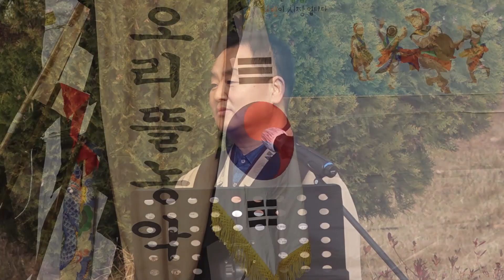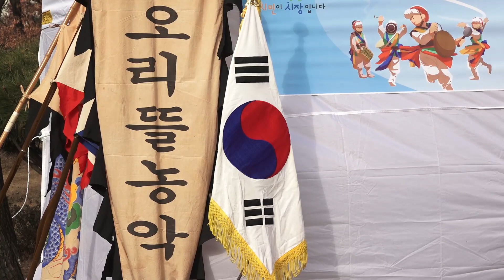2020 오리뜰 농악 - 성남향토민속놀이 공연 2차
2020 오리뜰 농악 - 성남향토민속놀이 공연 2차
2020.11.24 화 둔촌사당